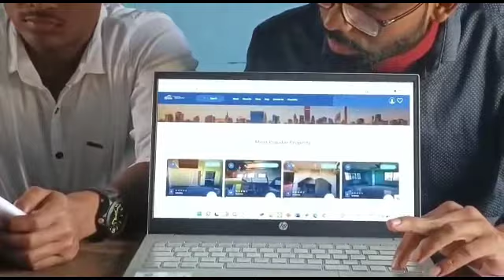অমর চান্দ জৈনের কার্যকালে শুরু হওয়া ১০ লক্ষ টাকার সাব সেন্টার নির্মাণের কাজ আজও শেষ হল না, অভিযোগ